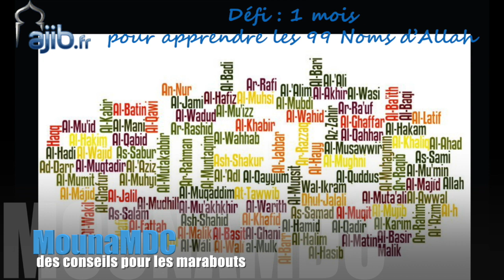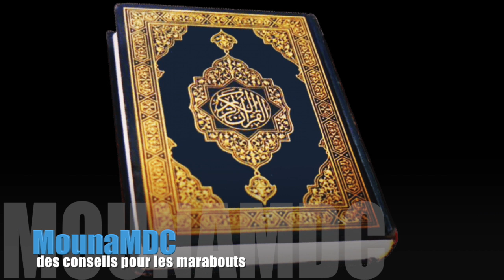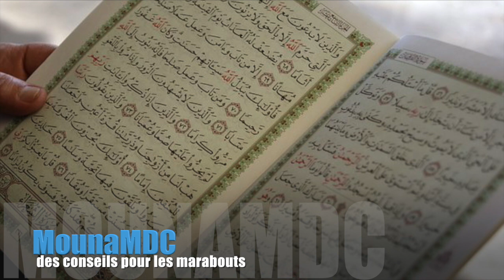Cheick Diakité Djaloudine Sur Le Maraboutage des conseils pour les marabouts